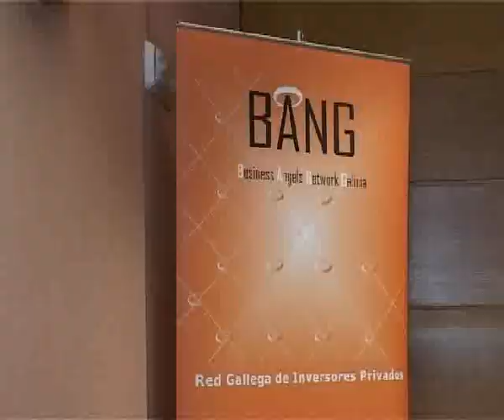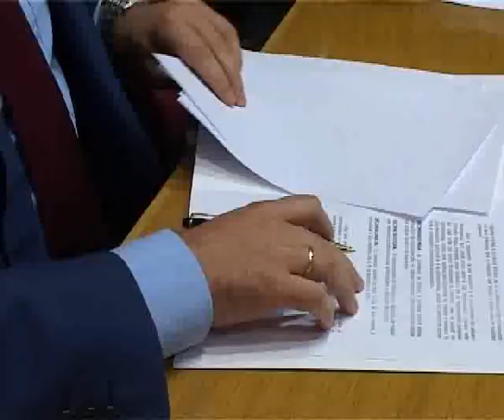CONVENIO CEO- CONSELLERÍA DE TRABALLO